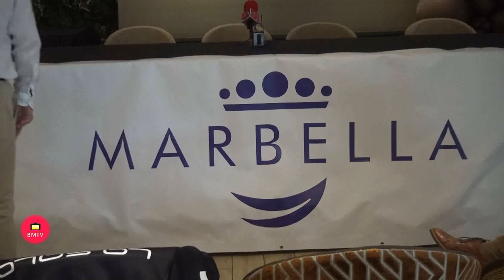Presentación de la nueva camiseta oficial del equipo senior del Atlético Marbella Paraíso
Marbella, 31 de octubre de 2023.- El Ayuntamiento ha respaldado hoy la presentación de la nueva camiseta oficial del equipo senior del Atlético Marbella Paraíso. El concejal del ramo, Lisandro Vieytes, ha asistido al acto junto al vicepresidente de la entidad, Giancarlo Cultrera, y otros miembros de la junta directiva y ha subrayado que “es una gran satisfacción volver a mostrar nuestro apoyo a un club que está desarrollando una magnífica temporada, con seis victorias en los últimos partidos y un única derrota, lo que los sitúa como líderes en la clasificación empatados con otro conjunto local”, y ha asegurado que “van a seguir teniendo garantizado el patrocinio a través de nuestro programa Marca Marbella”.

         El edil ha destacado “la gran apuesta del equipo con las distintas categorías y también con una de las canteras más numerosas de la ciudad”, al tiempo que ha señalado que “la seriedad en la gestión del club se está reflejando en los triunfos que está cosechando”. Cultrera, por su parte, ha afirmado que “estamos muy agradecidos por el compromiso que siempre pone de manifiesto el Consistorio con el deporte” y ha explicado que “la nueva camiseta ha sido muy bien acogida por los seguidores y confiamos en que nos siga trayendo suerte para cumplir con nuestros objetivos”.